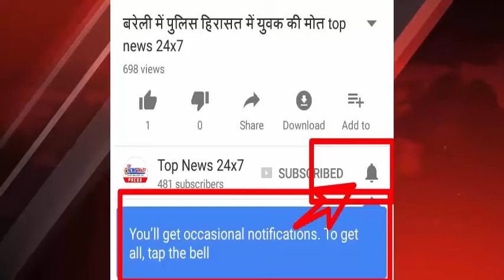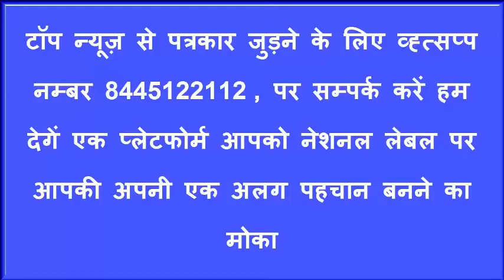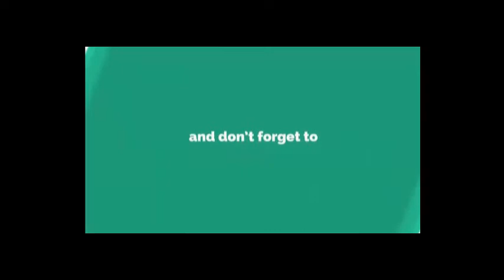सोनभद्र जिलाधिकारी ने परिषदीय विद्यालय के बच्चों का किया बुद्धि परीक्षण